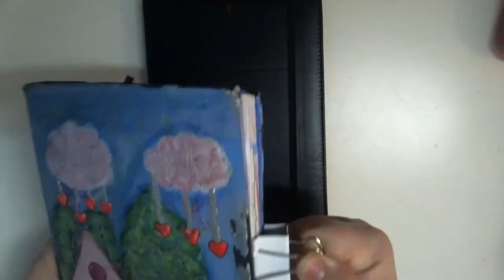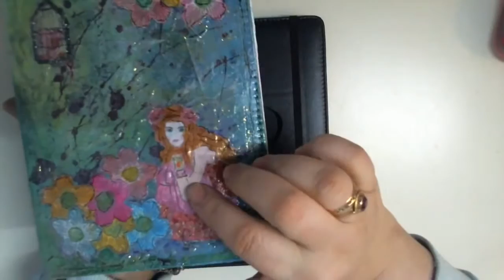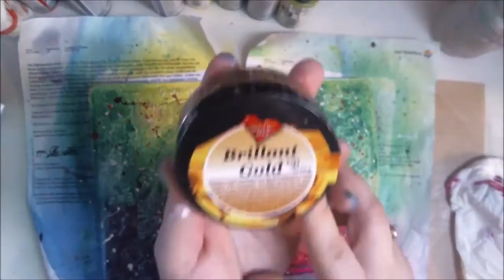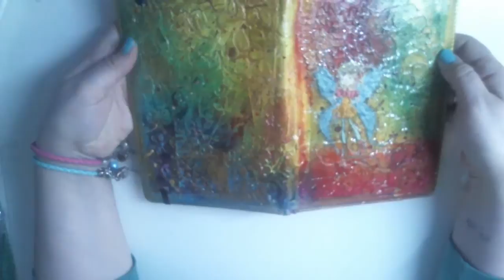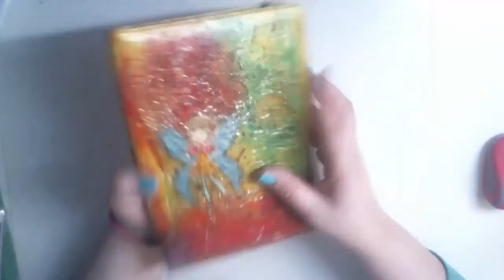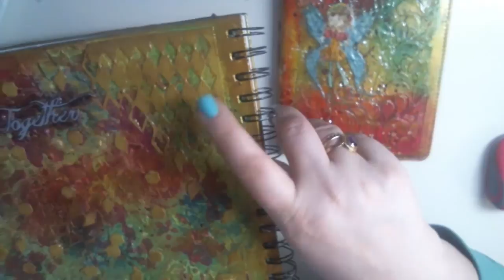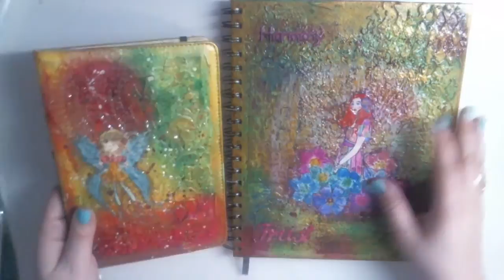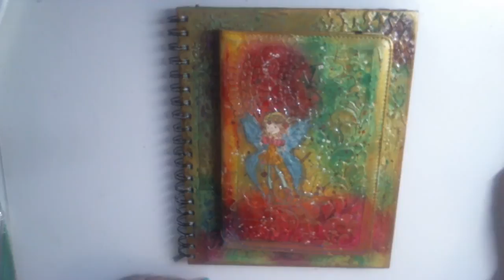okladka Mixmediowa- Watch me kraft # MixMedia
Now rok-nowy temat. Dzisiaj chce wam pokazac  troche mediowej zabawy.:)